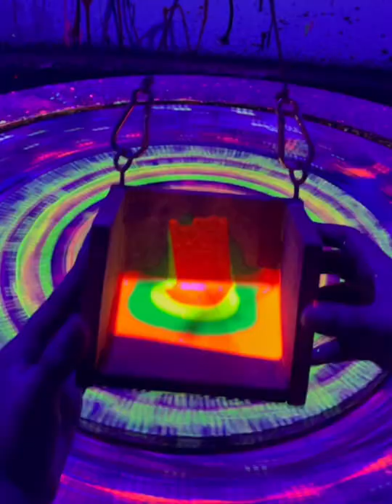Spin art UV reel